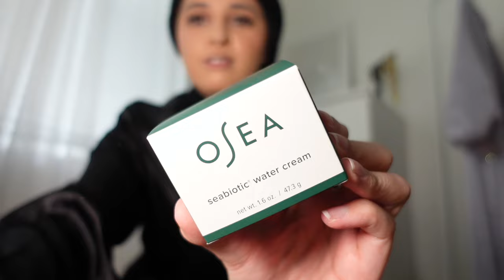RAMADAN VLOG ♡ | hosting an iftaar for my friends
eyelash serum

silk lined undercaps:
code: bushrakhan

00:00-00:18 : Intro
00:19- 3:01 : GRWM
3:02- 4:07 : baby update
4:08- 6:02 : unboxing
6:03- 7:59: choosing an outfit
8:00-10:56: setting up
10:57-12:08 : iftaar party